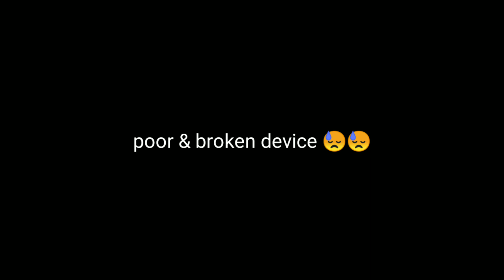Don't give up ( poor device)